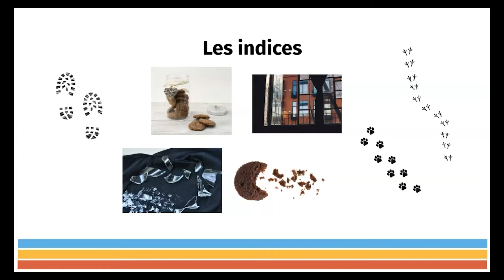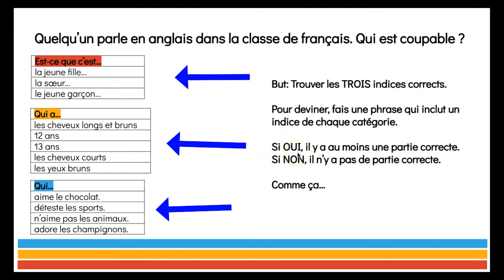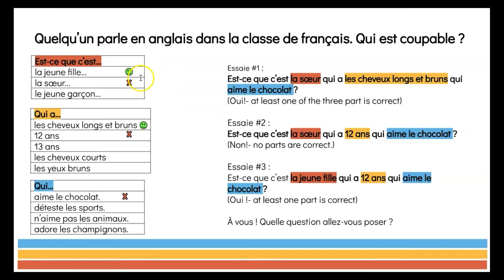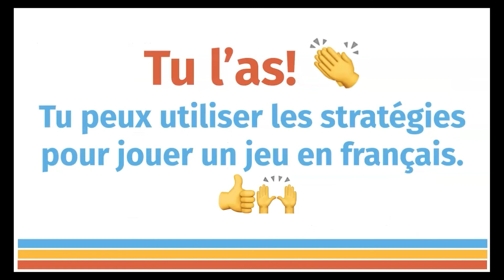Grade 8 Week 4 J'ai la preuve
Dans cette vidéo, les élèves apprennent quelques stratégies d'apprentissage de la langue pour les aider à communiquer.

In this video, students learn some language-learning strategies to help them communicate.